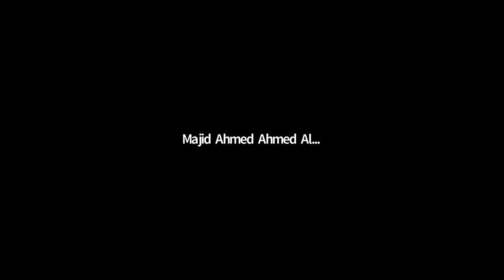Israel - UAE - Australia - New Zealand “Food and water security panel”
Food and water security are key issues facing Israel, UAE, Australia and New Zealand. This is a particularly important focus for the emerging opportunities between Israel and the UAE as a result of the Abraham Accords

The Circle is delighted to bring together an esteemed panel of business leaders from all four countries to discuss areas of potential co-operation between our markets.